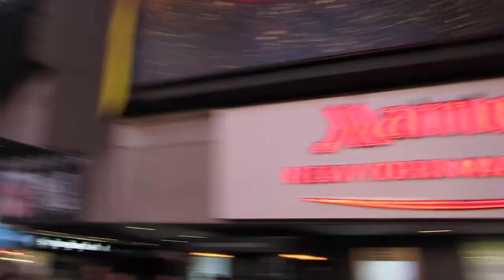Jerry Cuomo, WebSphere - MongoDB Days 2013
Jerry Cuomo, WebSphere at MongoDB Days 2013, with Dave Vellante and Jeff Kelly.

Dave Vellante and Jeff Kelly, broadcasting live from NYC as part of theCUBE interview series, sat down with Jerry Cuomo, IBM Fellow and WebSphere CTO to discuss Mobile Web, Javascript and the trends and oportunities in the industry.

There's a lot of money in open source, taunts Vellante, and IBM is proof of that.

"A while ago we made some decisions to take an approach on building our platform around open systems. Almost in a Pavlovian way, the web bell rang, we responded and got a cookie. Now the bell is ringing again, but it's resonating much deeper. It's the mobile bell, with Big Data, Social, Analytics and Cloud. So, we're going to respond, the way we responded before, around Open Systems and hope we get another cookie," explained Jerry Cuomo.

Readying for today's new demands

Considering the requirements of today's development, Cuomo wonders: "When you look at building an end-to-end application (that talks back to a backend system), how many O'Reilly books a developer needs to have in his brain to accomplish that taks?" Building an end-to-end application these days is pretty daunting. This challenge also brought a revelation that had something to do with the "Javascript Everywhere" movement. "For the first time in my 25 years in IT, you had Javascript predominantly on the devices," said Cuomo. One can say a lot about devices, but the only thing that they all have in common is Open Web. They all support HTML 5, Javascript, Json, etc.

On the server one has server-side Javascript as a viable option, and lots of databases (Mongo, for example). "For the first time, end-to-end, we have the ability to lower the concept-count for an Enterprise developer who's building mobile applications, with Javascript across client, server and database, with Json as a dialtone across all those tiers."

The 3 Amigos of Mobile Web

Cuomo thinks of this as the Three Amigos of the Mobile Web: the Javascript client, the Javascript server and the Javascript database.

As part of this MongoDB event, Jerry Cuomo discussed MongoDB's prominent position in modern application development, as well as ways that the two companies will strengthen each other's ecosystems in the near, medium and long term. When IBM and 10gen announced their collaboration earlier this month, they boasted "they were collaborating on a new standard that would enable the Global 2000 to more easily embrace mobile computing. Driving this standard will help unlock all of the data that exists within an enterprise and simplify the creation of next generation mobile and web apps for all platforms."